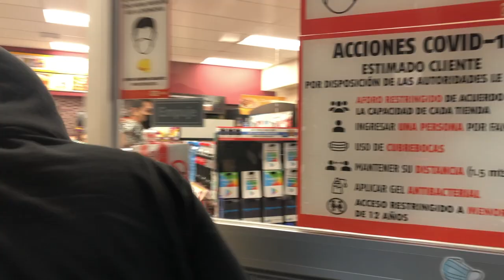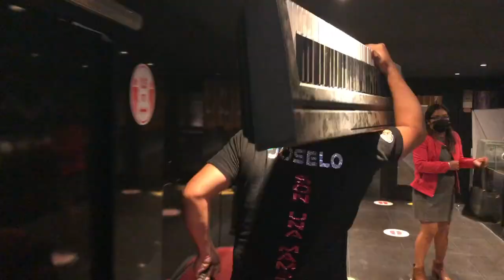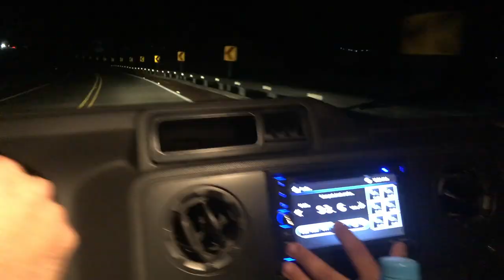El Blog Alma Sureña Capitulo tu (2)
Quieres el Disco completo en mp3